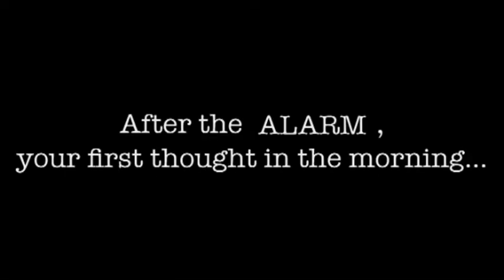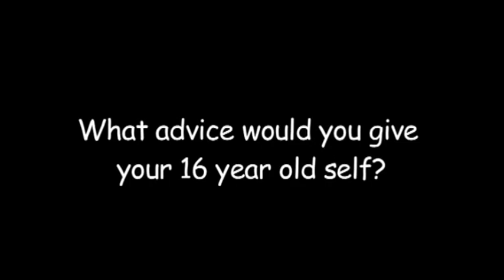Brian McErlain - GenesisCrafty (Entrepreneurial Insights)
Interview with 2012 Industry Category Finalist Brian McErlain of GenesisCrafty